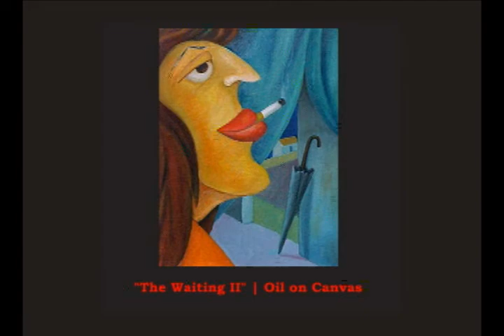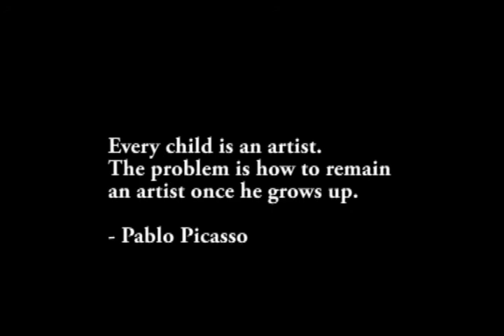Puerto Rico Artist / Primitive Painter / Mike Hernandez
Puerto Rico Artist / Primitive Painter / Mike Hernandez/ Paintings from the Caribbean. naive or naif art.